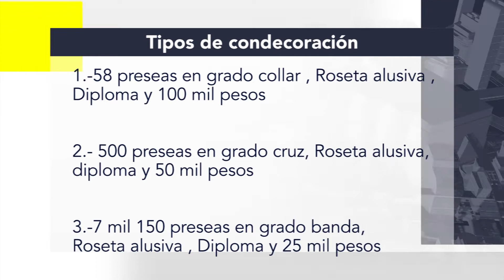Convoca IMSS a postular candidatos para la presea Miguel Hidalgo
Con la finalidad de reconocer la labor del sector salud de la administración pública federal el Instituto Mexicano del Seguro Social convoca a postular a médicos, enfermeras y trabajadores administrativos, con méritos eminentes, distinguidos, conducta o trayectoria, que se encuentre trabajando en los hospitales COVID para  que sean galardonados con la presea Miguel Hidalgo